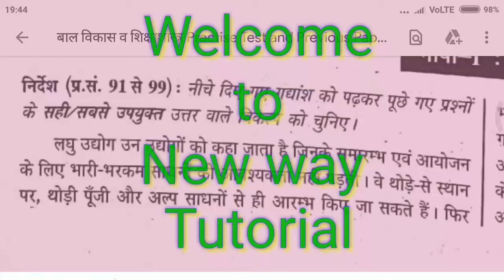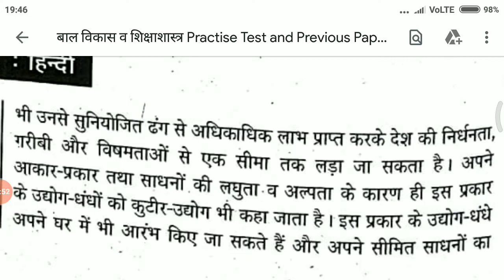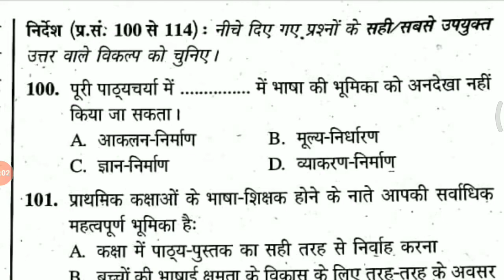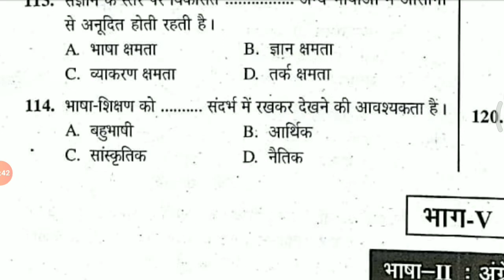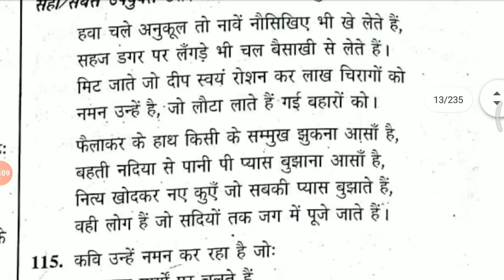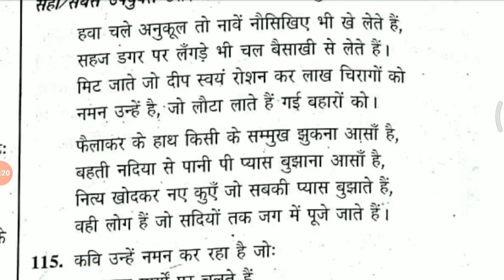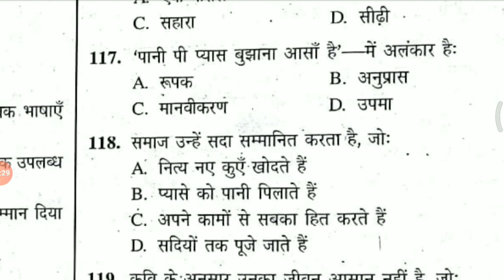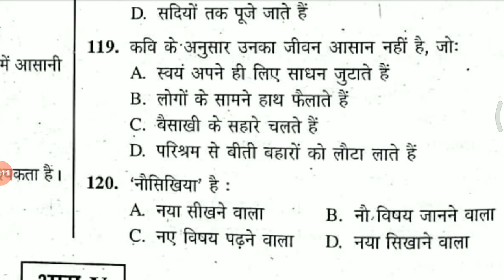CTET 2020 HINDI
New way tutorial by Randhir sir